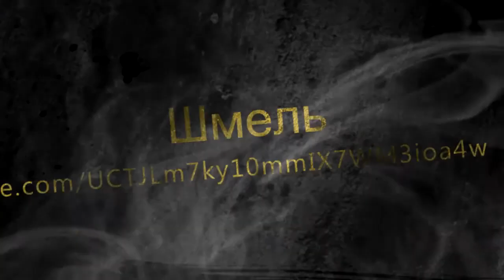карта на паркур (The Dome - Parkour)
КАКИЕ ПРОГРАММЫ МЫ ИСПОЛЬЗУЕМ
Программы для записи видео
Bandicam-(+кряк)